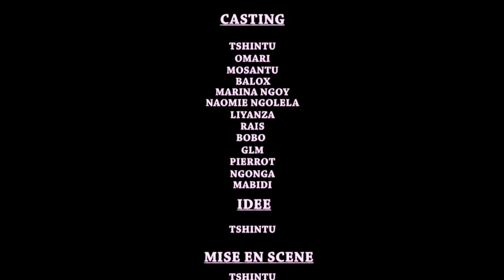La Douleur du Passé 6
Aidez-nous à aimer et à partager notre théâtre, nos comédies, nos séries et nos films avec vos proches.

Nous vous remercions pour votre soutien et n'oubliez pas de nous donner un petit encouragement pour en ajouter de meilleurs à notre chaîne.